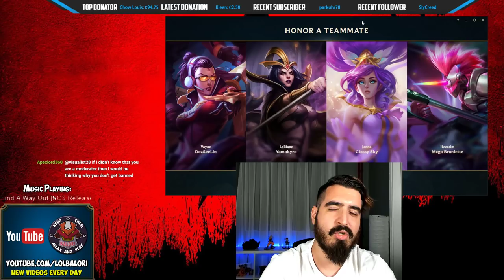Meet the CHO'GOD With 93% Win Ratio 🔥 LEARN HOW TO PLAY CHOGATH 🔥 BEST Cho'Gath Season 9 Build Guide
Meet the CHO'GOD With 93% Win Ratio 🔥 LEARN HOW TO PLAY CHOGATH 🔥

Full Magic Penetration ChoGath vs Tryndamere TOP LANE Build Elo Hell to Diamond SoloQ Season 9 Gameplay

You want the STRONGEST NEW RUNES For Cho'Gath Season 9?